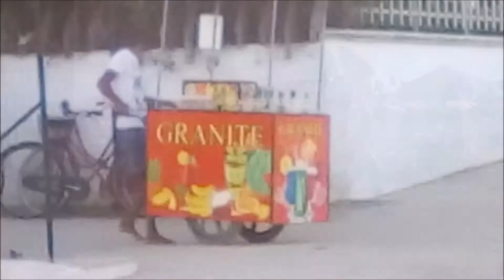- Benvenuto nel mio canale YouTube -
Benvenuto nel mio canale You Tube.

Rivivi emozioni e curiosità direttamente  sul tuo pc, smartphone o tablet
 Politica, sport,  spettacolo, arte, costume e società,  sono gli avvenimenti che ti indicano  di entrare nel mondo della comunicazione e dell'informazione corretta,  trasparente,  indipendente,  senza alcuna influenza  editoriale.
Seguenze in tempo reale della comunicazione, dell'informazione e delle public relations, ovunque tu stia nel mondo anche attraverso oppure semplicemente enzodimiccoblogger .